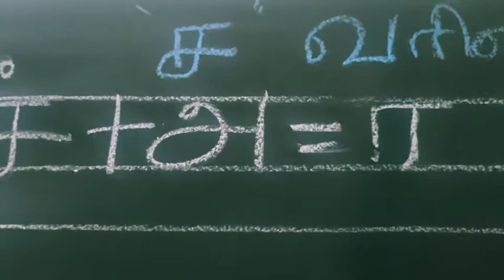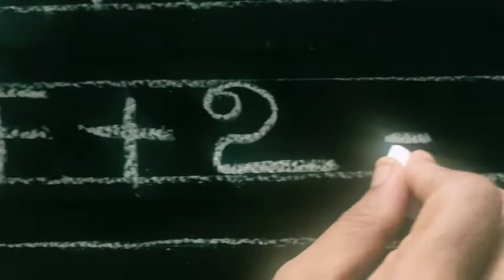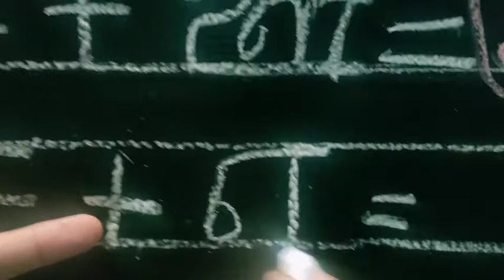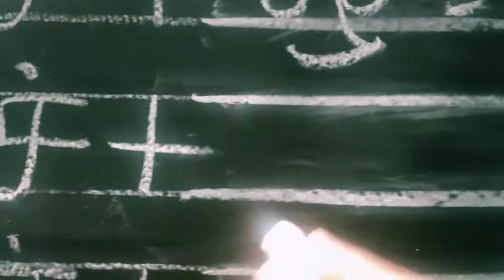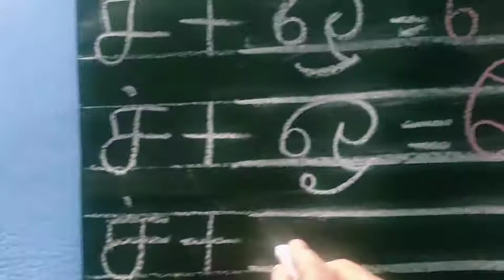ச வரிசை எழுதும் முறை